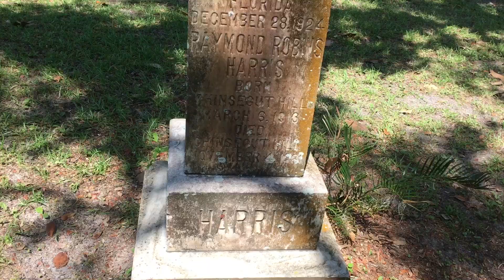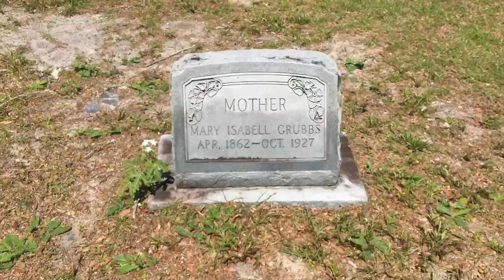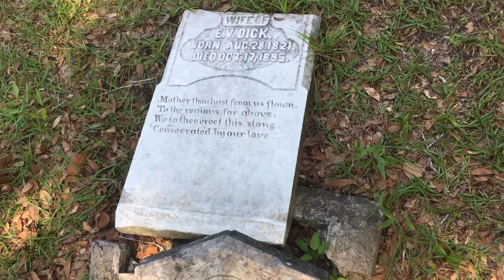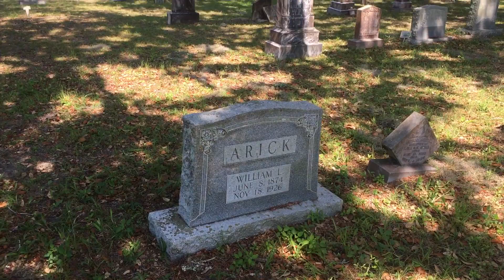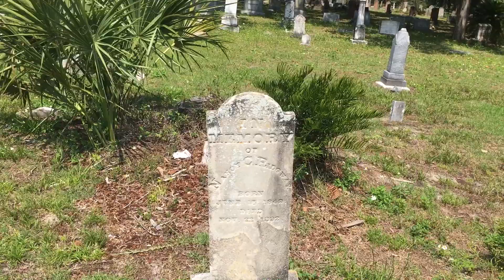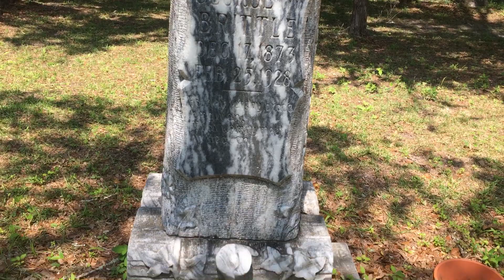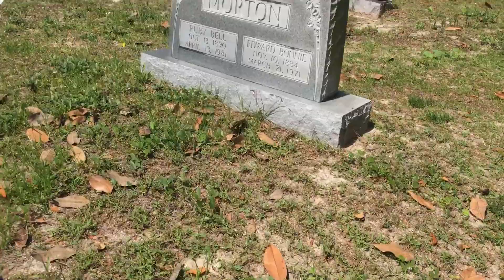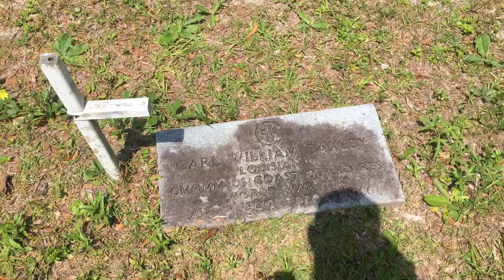Historic African-American Lindsay Lake Cemetery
Lindsay lake cemetery: Lindsay Lake, Hernando county Florida